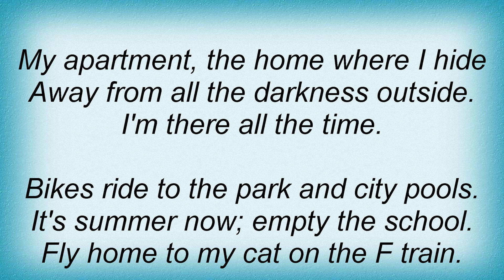Ben Kweller - My Apartment Lyrics